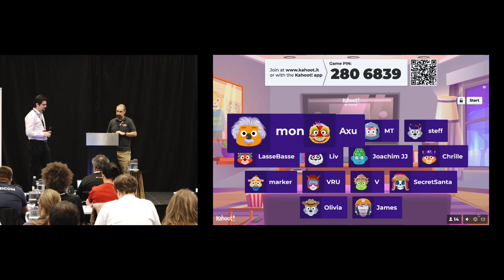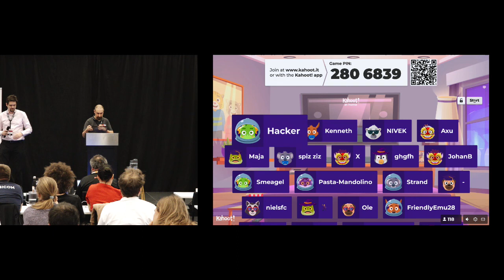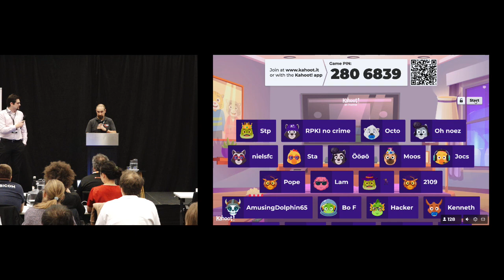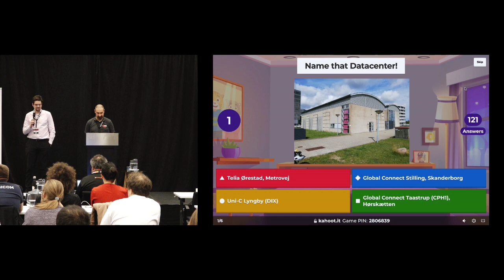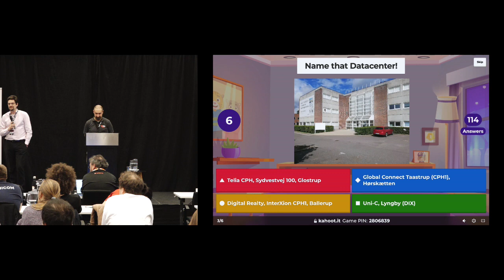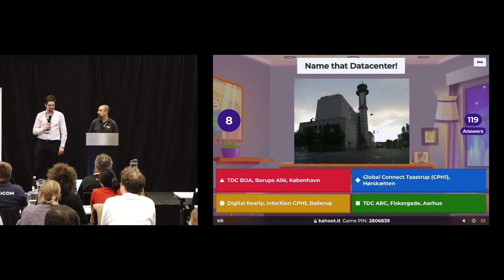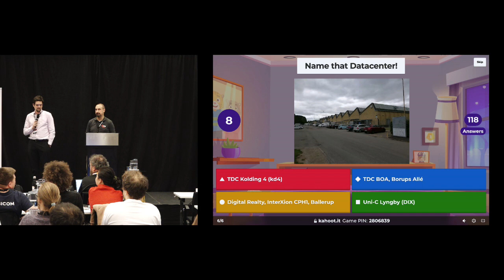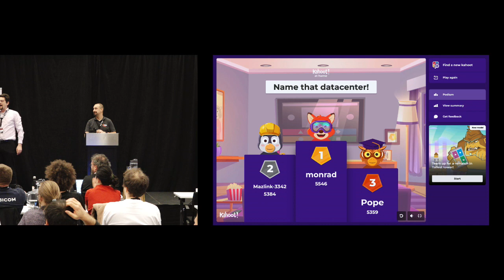Name that Datacenter! Quiz - DKNOG14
Quiz about datacenters in DK

Speaker
 Lasse Jarlskov (DKNOG)